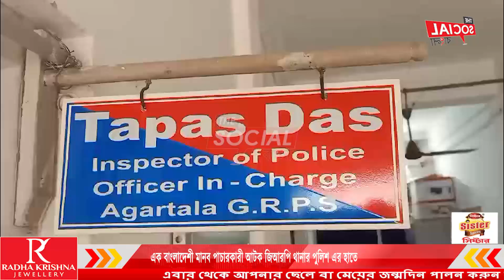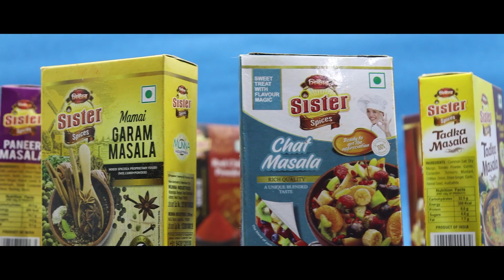এক বাংলাদেশী মানব পাচারকারী আটক জিআরপি থানার পুলিশ এর হাতে